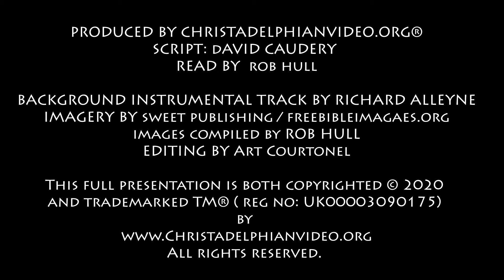Thought for August 22nd "In the presence of God" 1 Corinthians 1:29